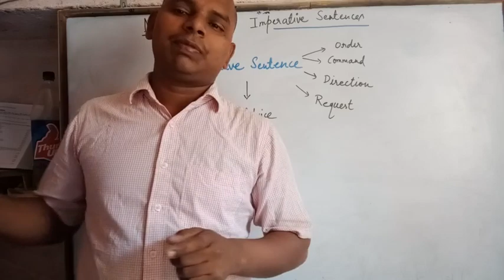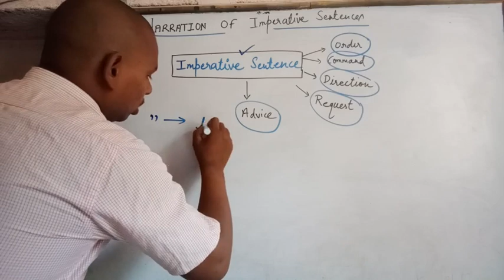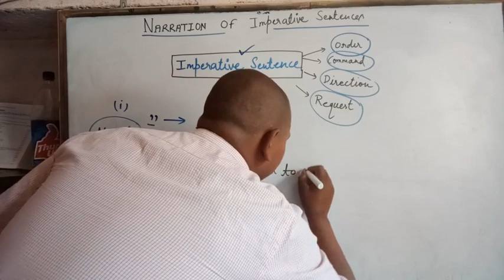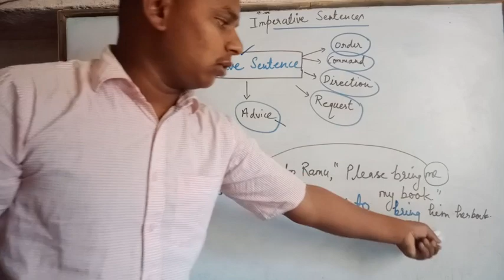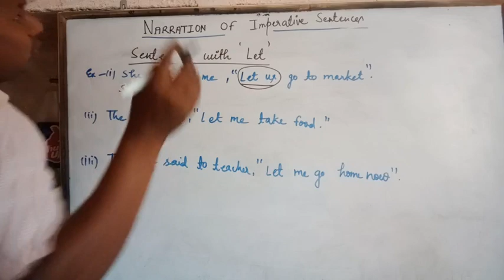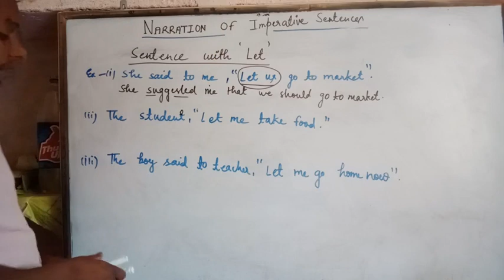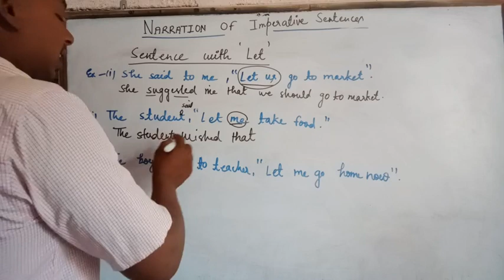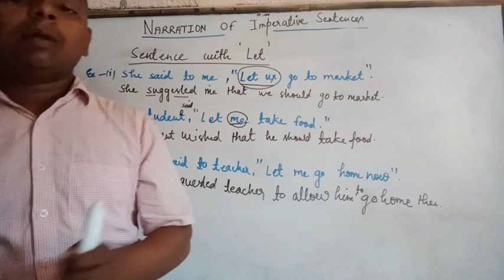Direct Indirect ,NARRATION IMPERATIVE SENTENCE।बहुत ही महत्वपूर्ण topic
By-MAHENDRA सर्